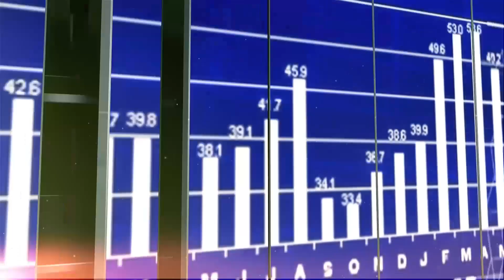TECHNOLOGIE W TAKSÓWKACH. CZY JEST BEZPIECZNIEJ?